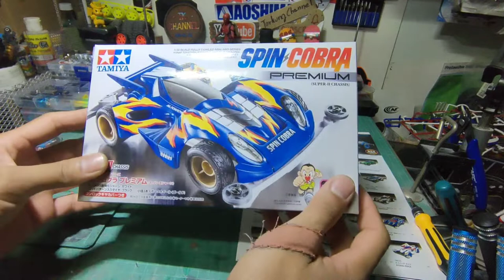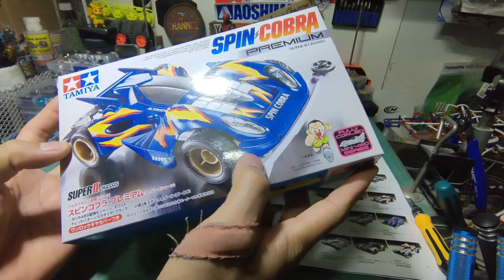Tamiya mini4wd 19450 Spin-Cobra Super-II Chassis ประกอบรถ #.24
TK_Gaming111